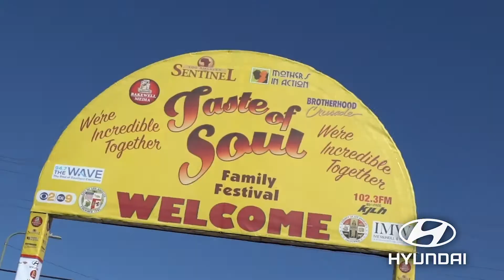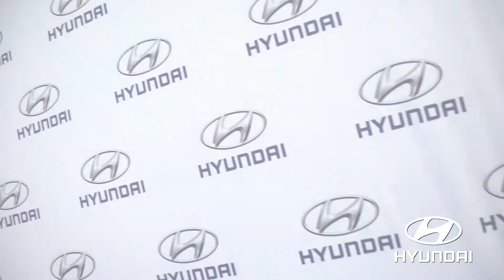Taste Of Soul 2019 Hyundai Soundstage